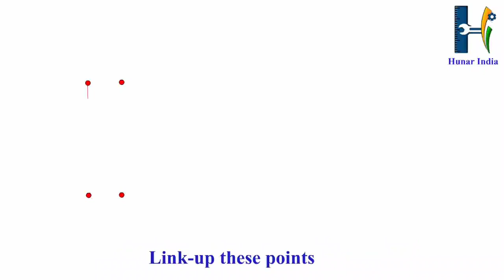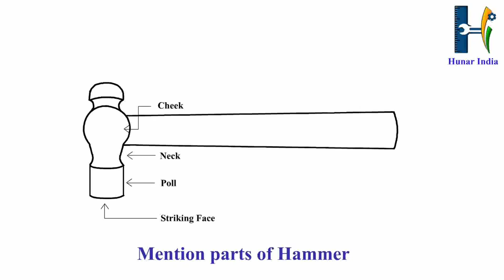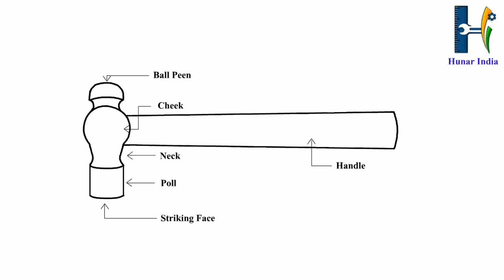How to draw Ball Peen Hammer step by step animated video || Engineer Drawing || ITI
Easy and step by step way to draw free hand sketch of Ball-Peen Hammer. Please follow all step and get a better drawing.